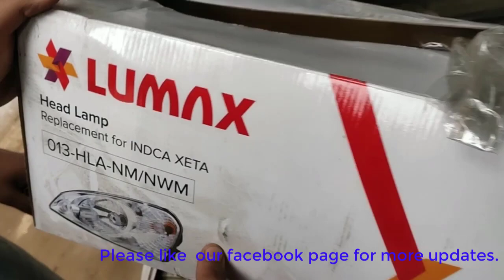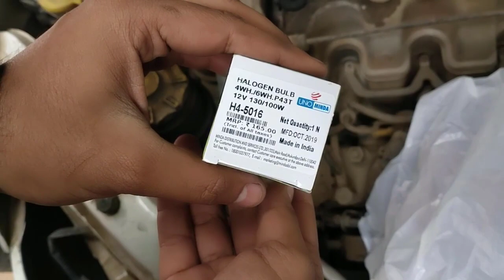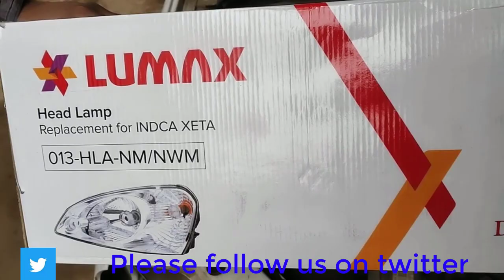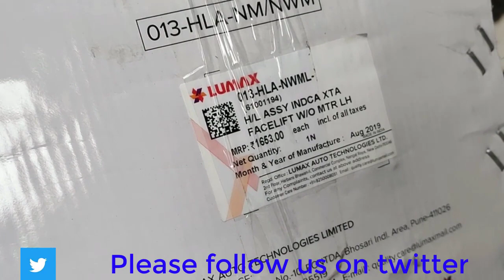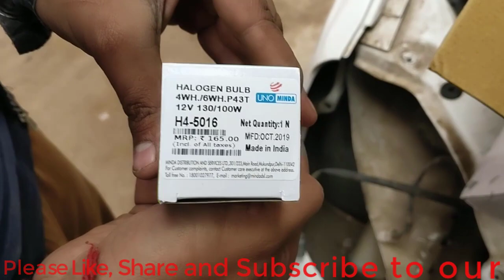TATA Indica Replacement and Installation Of Headlight Part 1